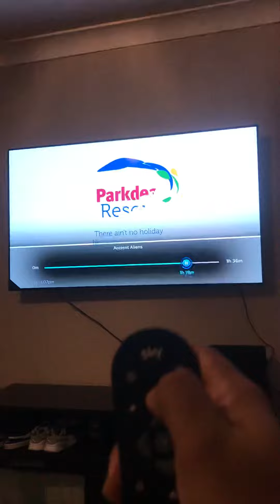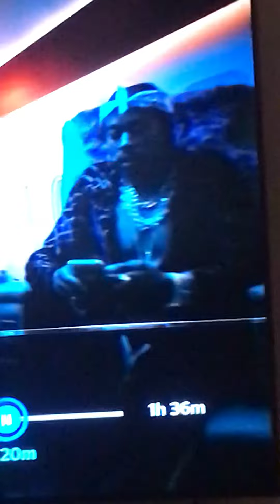TUPAC ALIVE! Justeat Commercial. Outlaws are back Tupac has returned!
Tupaaaccccc is aliveeeeee on Justeat